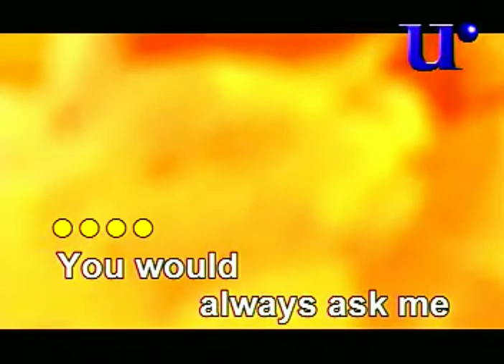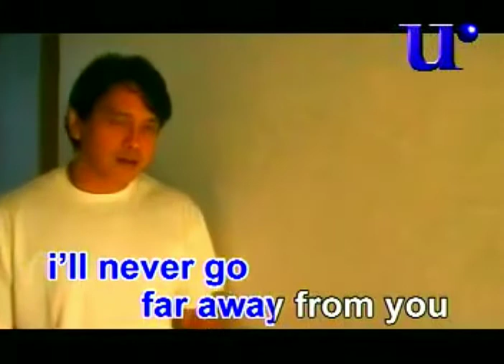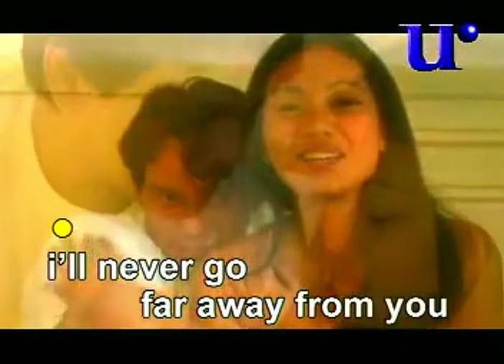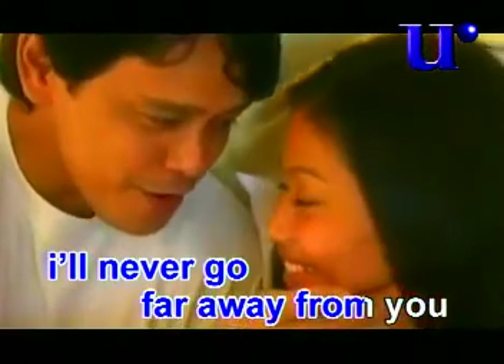MARCO SISON - I'LL NEVER GO (FAR AWAY FROM YOU) (OFFICIAL MUSIC VIDEO)